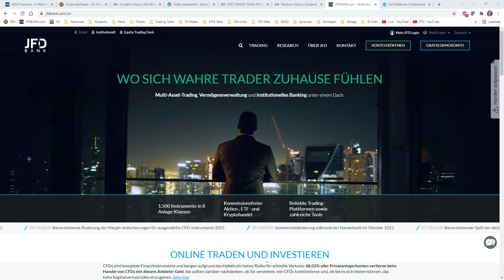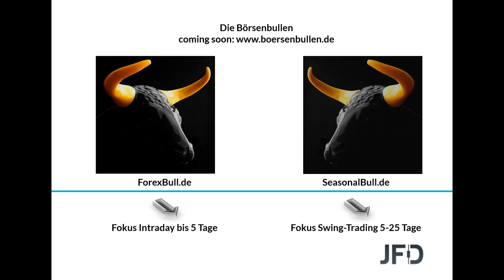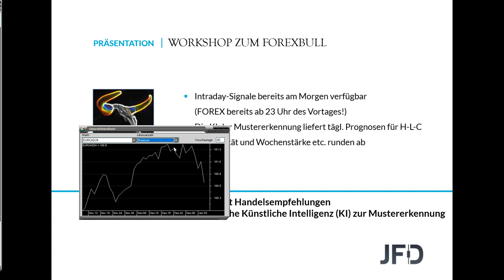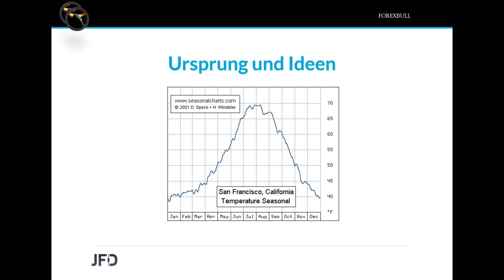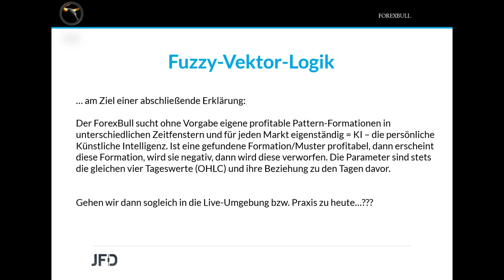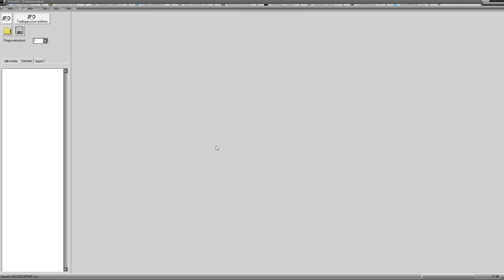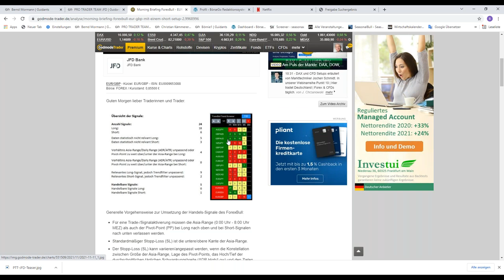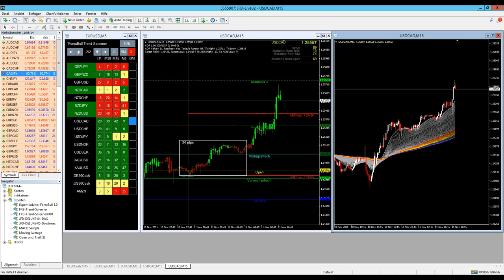JFD Einsteiger Workshop zum Einsatz und Verwendung des ForexBull - 11-2021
Erfahren Sie in diesem Einsteiger-Workshop zum ForexBull alles wesentliche zum Hintergrund der Logik dieses Handelstools sowie einen grundsätzlichen Einstieg zur konkreten Anwendung des Tools für den täglichen Gebrauch (Szenario anlegen etc.). Neu dabei auch die Beschau der neuen Landingpage sowie die sich dabei anschließenden Tools für den MetaTrader.